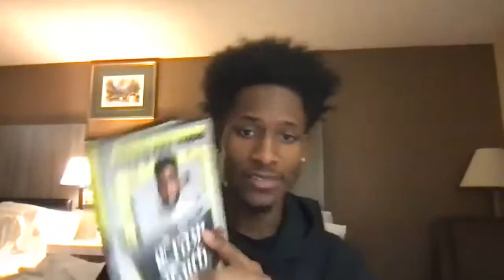Crazy Faith BookClub (Chapter 11)